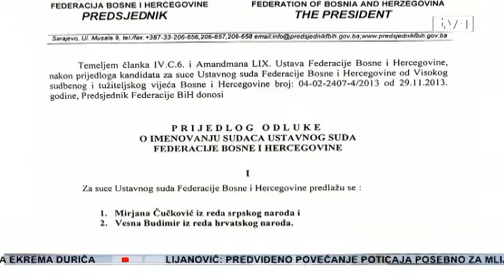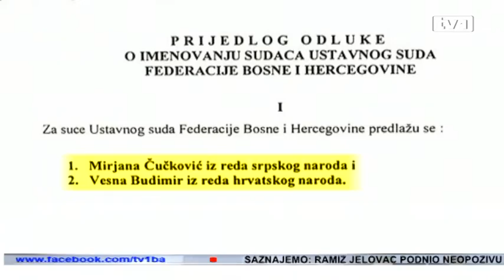Ustavni sud F BiH uskoro bi, nakon godina opstrukcije, mogao biti popunjen